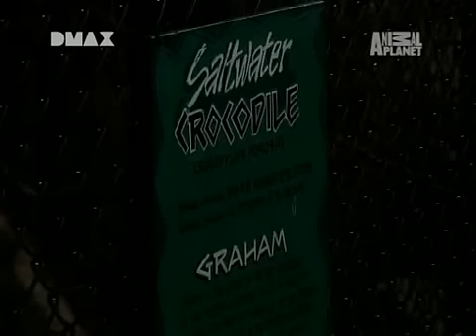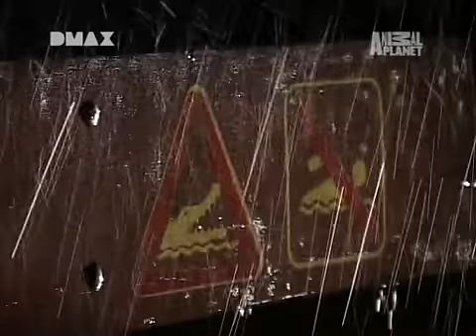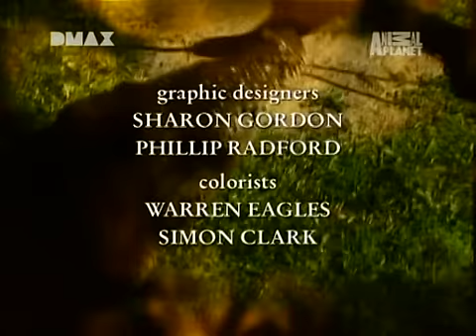Crocodile Hunter « Die Rache des Krokodils » | [4/4]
{German}

Steve Irwin macht seinem Beinamen 'Crocodile Hunter' alle Ehre, vor dem gefährlichen Leistenkrokodil muss sich aber auch der beste Tierkenner in Acht nehmen. Die riesigen Tiere können nämlich nicht nur besonders schnell zubeißen, sondern sind auch ausgesprochen gefräßig. Zu 'Graham', einem Exemplar, das in Steves 'Australia Zoo' lebt, hat der Filmemacher eine besondere Beziehung: Vor einiger Zeit hätte das Riesenreptil fast Steves Hand abgebissen. Jetzt muss 'Graham' zusammen mit seinem Weibchen 'Bindi' in ein größeres Gehege umgesiedelt werden. Und Steve hat nun doch gehörigen Respekt.